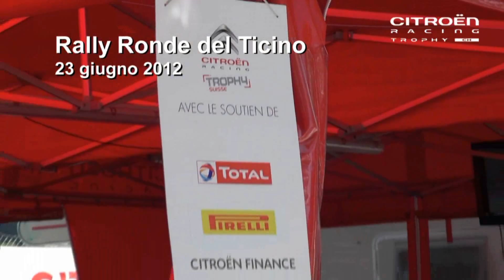Citroën Racing Trophy DS3 R3T et C2 R2, Rally Ronde del Ticino 2012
RALLY DEL TICINO - 3EMANCHE DU CITROËN RACING TROPHY SUISSE
DS3 R3: Joël Rappaz passe en tête
C2 R2: Sylvain Michel pour la troisième fois

LES POSITIONS
Rally-Ronde del Ticino, 3e manche du Citroën Racing Trophy Suisse.
DS3 R3: 1. Joël Rappaz-Gaël Delasoie 39'27''3. 2. Piero Marchesi-Michele Conti à 7''2. 3. Michaël Burri-Stéphane Rey à 18''6. 4. Alain Lehmann-Michaël Légeret à 1'00''5. 5. Paolo Vagli-Stefano Mangili (hors Trophy) à 1'05''7. 6. Mike Coppens-Christophe Roux à 10'10''1. 7. Federico della Casa-Marco Menchini à 1'21''9. 8. Stefano Matteuzzi-Daniel Costa à 2'16''5.
Classement général du Trophy: 1. Rappaz 340 points. 2. Lehmann 316.
3. Coppens 258. 4. Vukasovic 249. 5. Marchesi 95. 6. Burri 77. 7. Della Casa 60.
8. Matteuzzi 10.
C2 R2: 1. Sylvain Michel-Isabelle Rey 40'02''4. 2. Aurélien Devanthéry-Benoit Antille à 35''. 3. Pascal Bron-Crispino Arimondi à 1'11''2. 4. Christian Bianchi-Valentina Moretti (hors Trophy) à 2'39''3. 5. Max Langenegger-Tim Kranzlein à 2'40''3. 6. Kim Antonietti-Eros Beretta (hors Trophy) à 4'20''0.
Classement général du Trophy: 1. Michel 468 points. 2. Bron 301. 3. Devanthéry 260. 4.
Taverney 245. 5. Langenegger 186. 6. Berner 101. 7. Tornay 10.